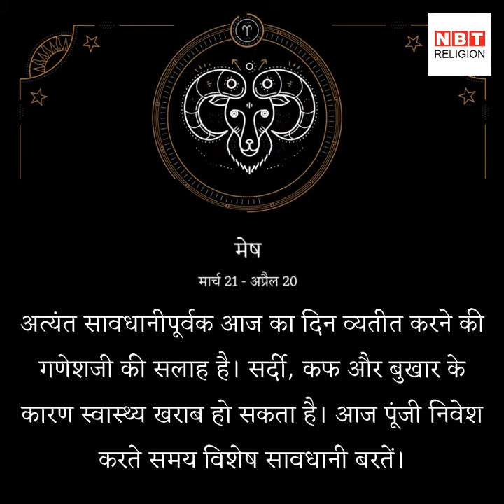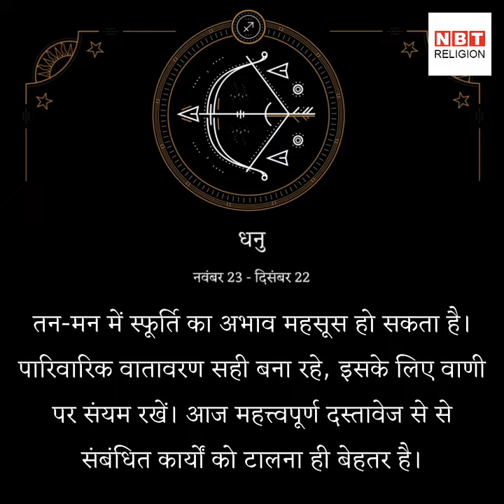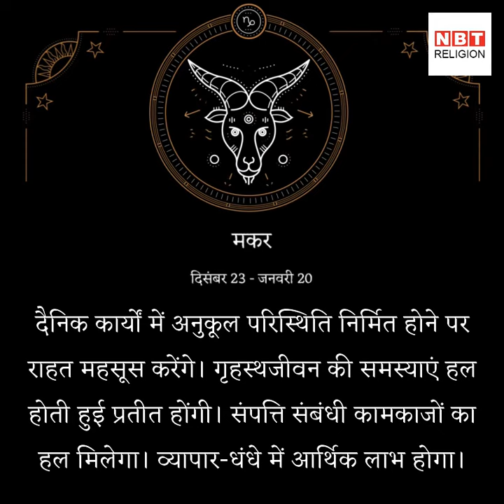राशिफल 2 अगस्तः मीन राशि में दिन रात चंद्रमा, जानें दिन कैसा गुजरेगा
गुरुवार 2 अगस्त को गुरु विशाखा नक्षत्र में आ रहे हैं वहीं आज पूरे दिन और रात चन्द्रमा का संचार गुरु की राशि मीन में होने जा रहा है। ऐसे में आपके लिए आज का दिन कैसा रहेगा देखिए क्या कहते हैं सितारे...